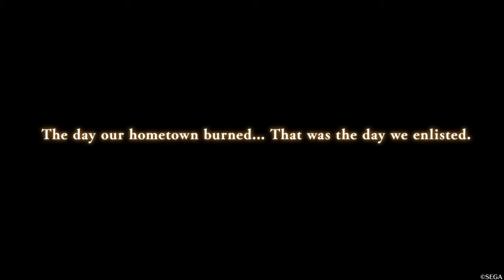VALKYRIA CHRONICLES 4 P1*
A new series i may continue. Only problem is my PS4 ejecting discs out on its own